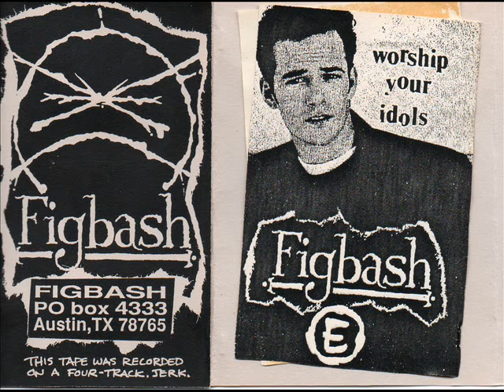Track 9 Tee Vee Song - FIGBASH - Worship your Idols DEMO 1993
All Songs P&C FIGBASH 1993-EuroTrash Rec.007
Austin Texas Junk Rock